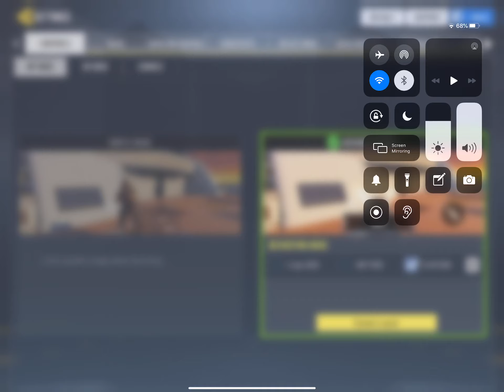Call of duty mobile game play 3 vs squad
Cod mobile 3 vs squad